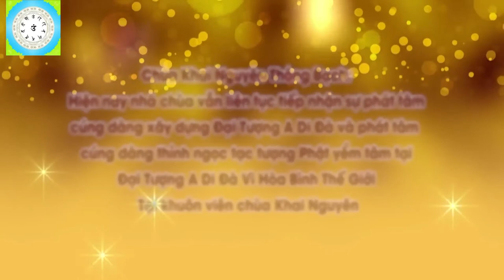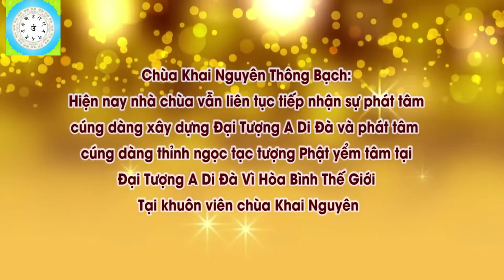Con Sang Cát Thay Áo Cho Vong Linh Nên Làm Thế Nào l Đ,Đ Thích Đạo Thịnh, Pháp Âm HD